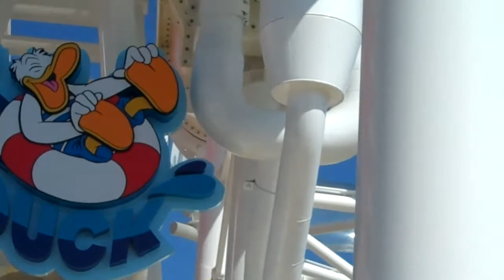Disney Dream 1 25 11 Aquaduck and CNN's Rob Maricano